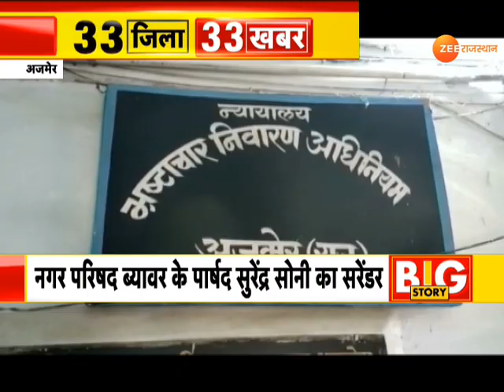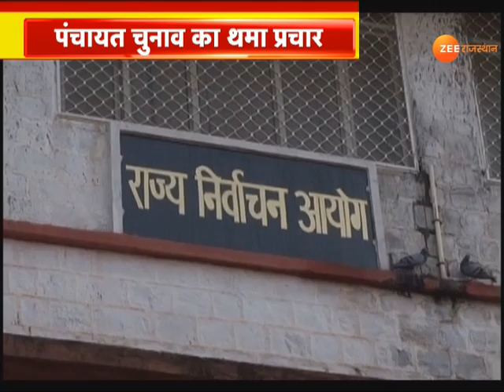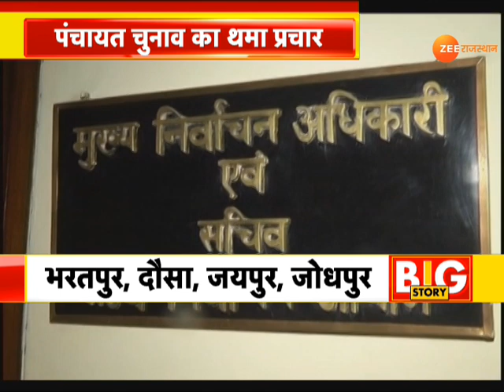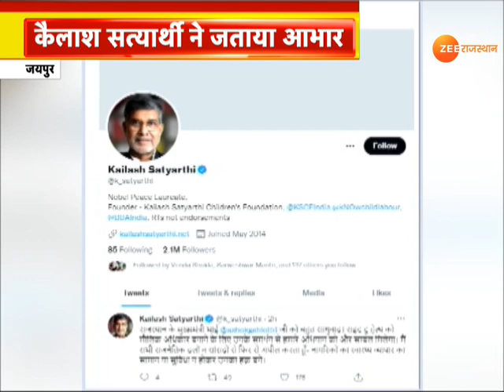33 जिला 33 खबर : देखिए प्रदेश की हर जिले की बड़ी खबर | Rajasthan News | Big News | 24 August 2021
33 जिला 33 खबर : देखिए प्रदेश की हर जिले की बड़ी खबर | Rajasthan News | Big News | 24 August 2021